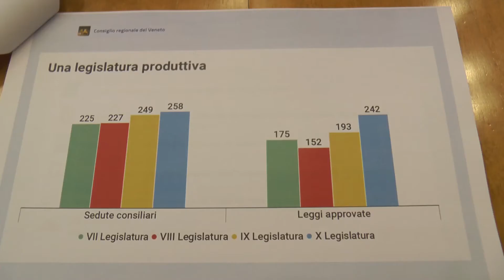FINE LEGISLATURA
VENEZIA : cinque anni di legislatura da record per provvedimenti prodotti. Ultimo atto del Consiglio Regionale del Veneto.